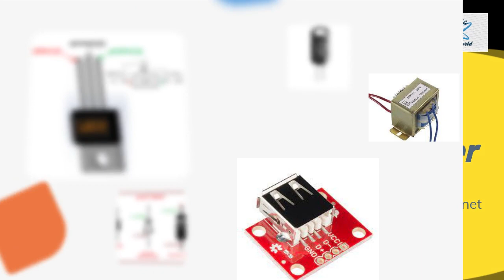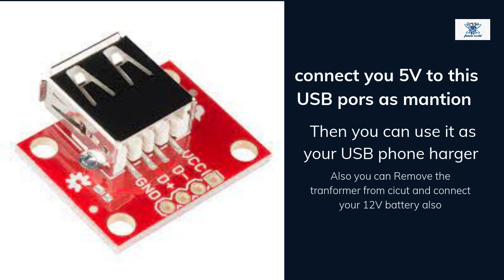How to make mobile charger at home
How to make a mobile charger at home

In this video, we learn How to make a Mobile_Charger at home. It's a homemade very easy, amazing, powerful, and portable_cell_phone_charger project. you can charge iPhone, Nokia, Samsung, Apple, Microsoft, Sony, LG, HTC, and Motorola mobile